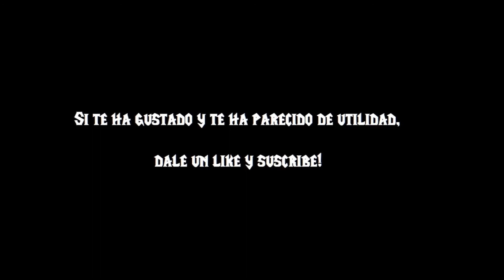Cómo conseguir más pets #1: Profesiones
En este vídeo veremos todas las pets que se pueden conseguir mediante profesiones, hasta BFA 8.0. Explicaremos qué hace falta para conseguir las pets, dónde se farmea, etc. Ordenamos las profesiones de menos pets a más.